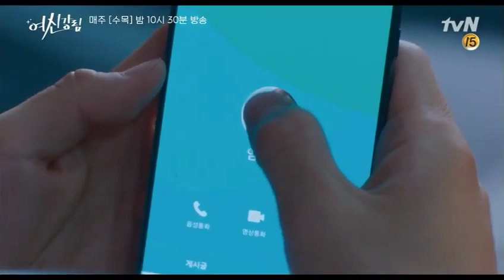True Beauty mv I think I love her